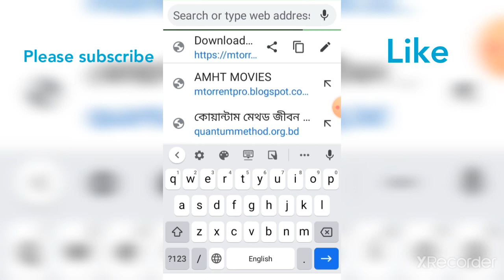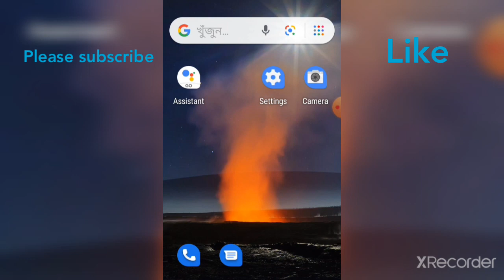How to download batman t dark knigh full movie dubbed Hindi 2008